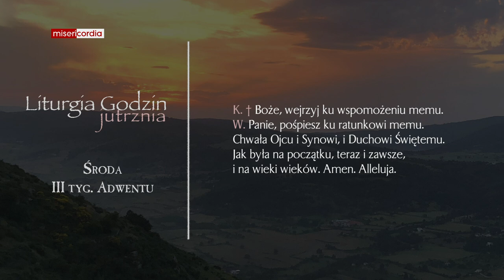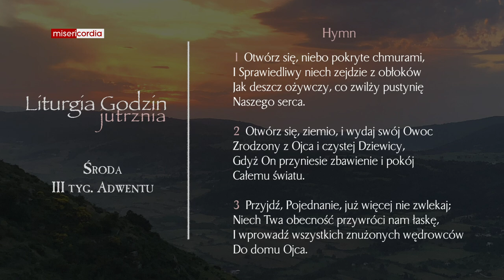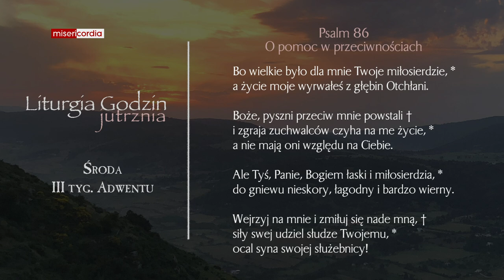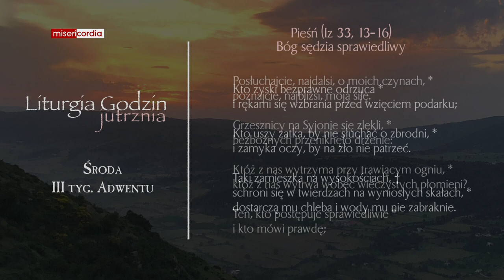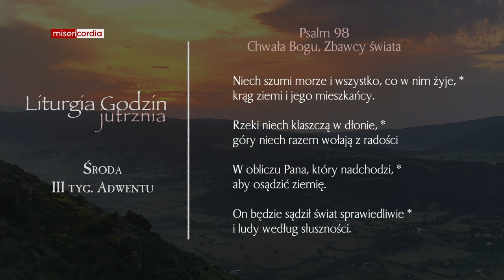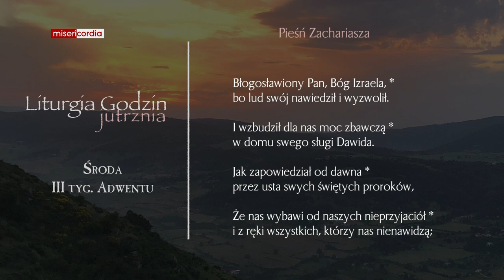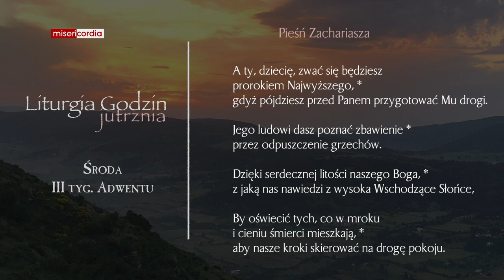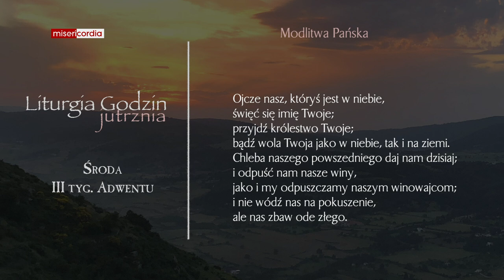Liturgia Godzin | Jutrznia | Środa, III tyg. Adwentu